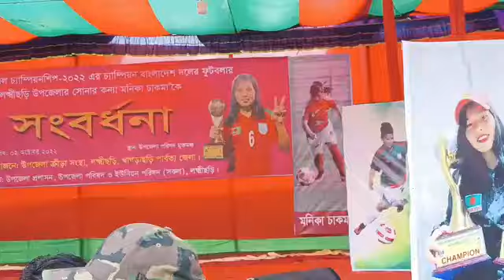নারী ফুটবলার মনিকা চাকমাকে সোনার চেইন দিয়ে সংবর্ধনা। Monika chakma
সাফজয়ী বাংলাদেশ নারী ফুটবল দলের অন্যতম ডিফেন্ডার পাহাড়কন্যা মনিকা চাকমাকে সোনার চেইন উপহার দিয়ে সংবর্ধনা দিয়েছে উপজেলা প্রশাসন ও উপজেলা ক্রীড়া সংস্থা।